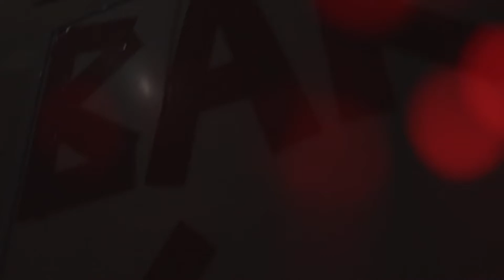Halloween Party - The Old Courts - October 27 2018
A short montage from the Halloween party at the Old Court, Bristol, 27 October 2018.